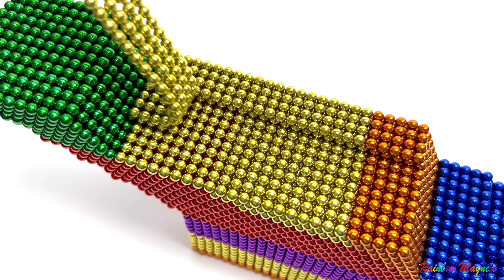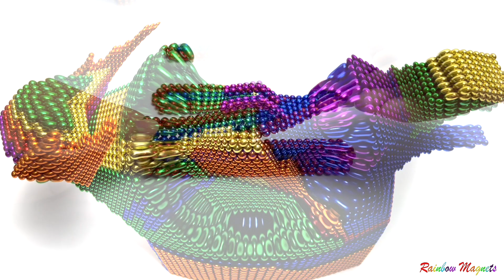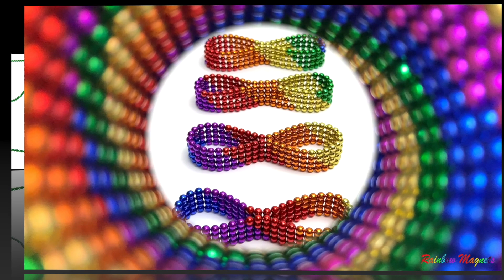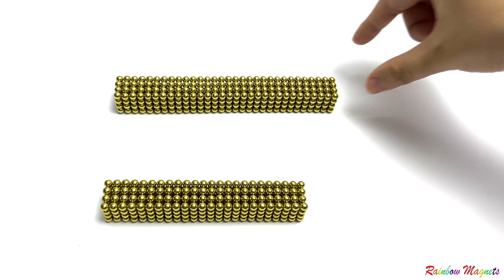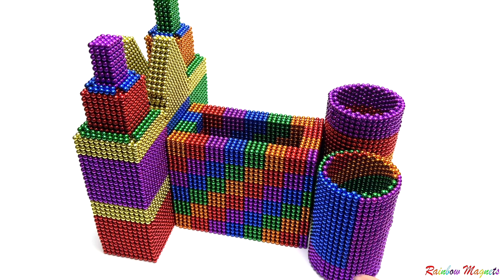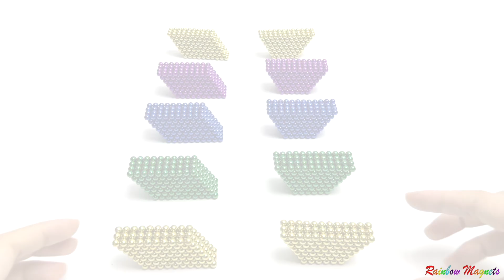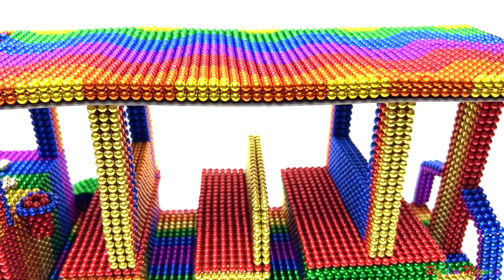Compilation video (Satisfying) ASMR/Rainbow Magnets